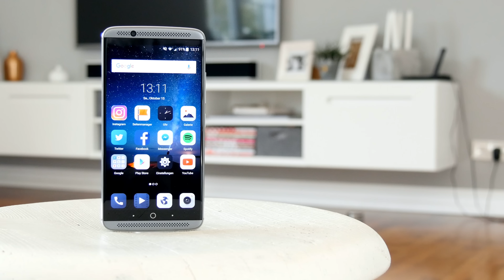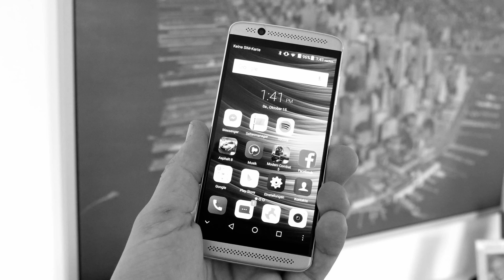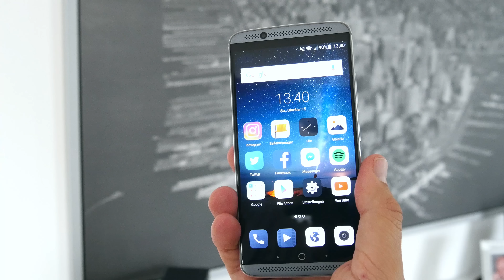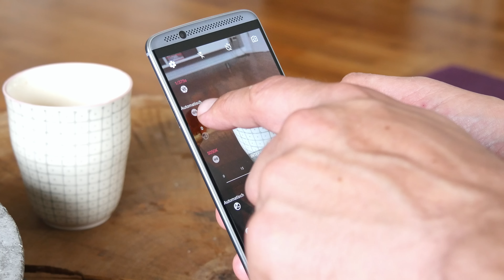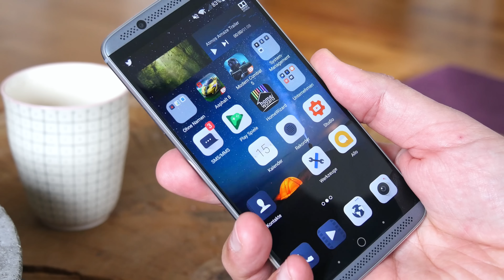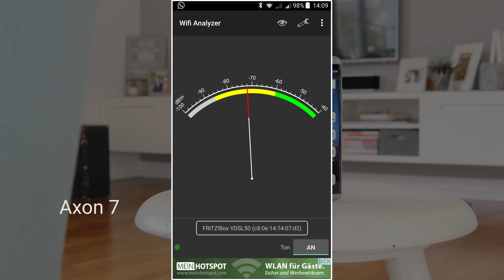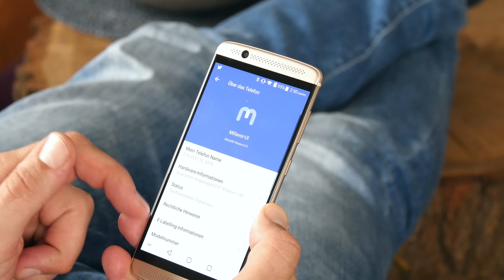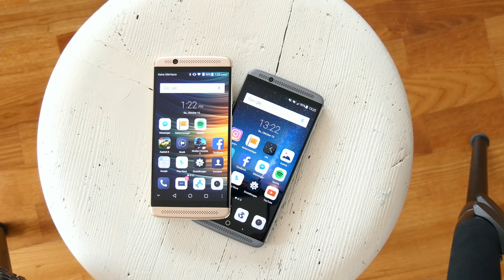Review: ZTE Axon 7 & ZTE Axon 7 mini im Test | deutsch 📹 techloupe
Test: ZTE Axon 7 & ZTE Axon 7 mini im Review -  hier zeige ich euch meinen Doppeltest zwischen dem ZTE Axon 7 & Axon 7 mini, schaue unter anderem auf die Empfangsprobleme, das Design sowie deren Kameraleistung.

Viel Spass!

Vielen DANK dabei an notebooksbilliger.de!

► ZTE Axon 7 kaufen (empfohlener Kauflink)
► ZTE Axon 7 mini kaufen (empfohlener Kauflink)

►Kapitelauswahl